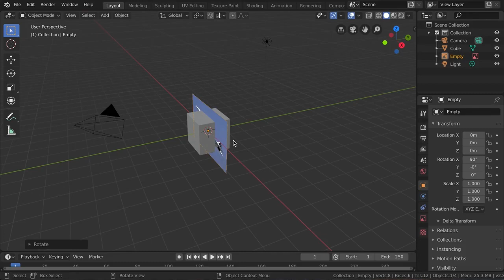CoderDojo Athenry Modellers 2019 Blender clip showing reference image